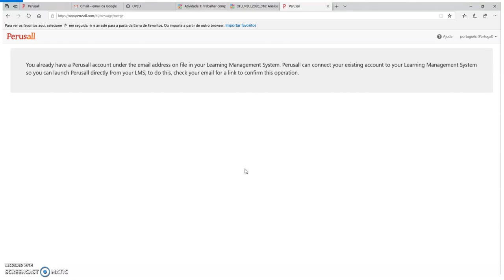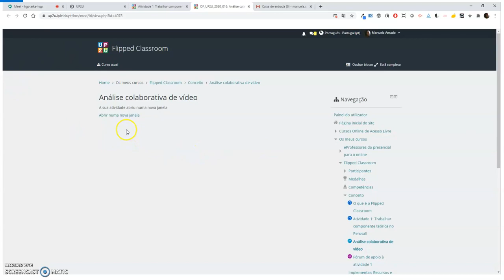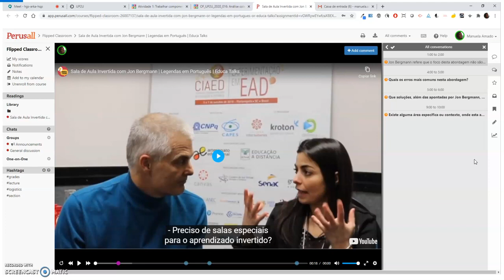Junção de contas Perusall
Junção de contas no Perusall, para participar, como estudante, via LMS